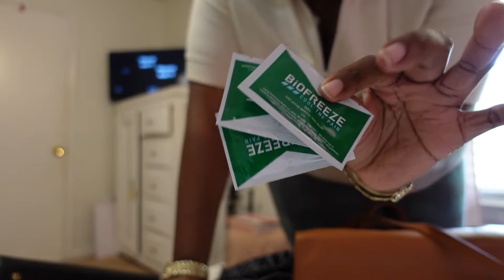WEEKLY VLOG: TELFAR BAG, GYM, LIFE RANT + More | Sophie's Society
Hey Guys!! This week I finally got a new bag Telfar, and I'm so excited. I even tried to be consistent in the gym this week, and ofc it wouldn't be a vlog if I wasn't ranting about my life lol. I hope ya'll enjoy it as much as I did recording it.